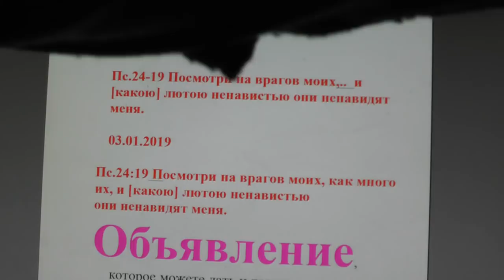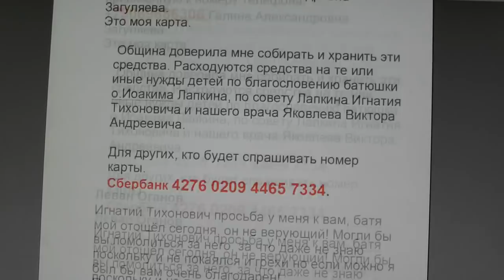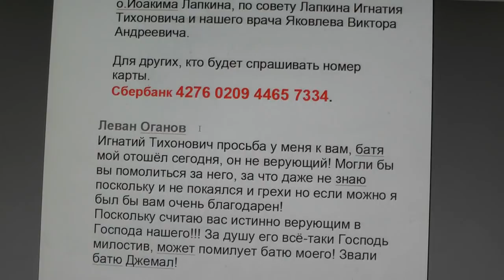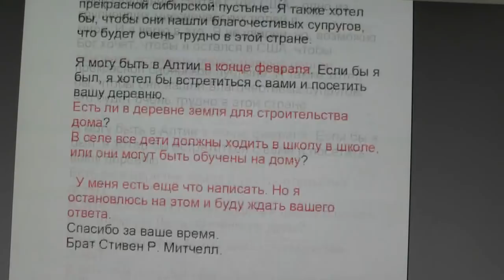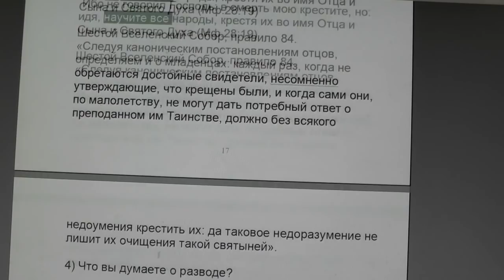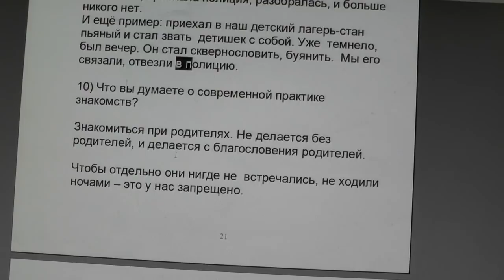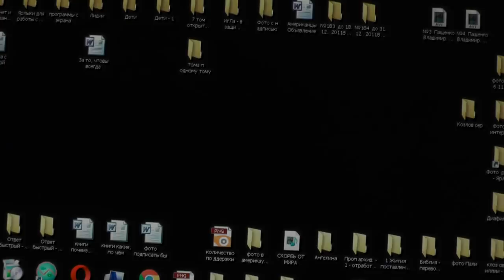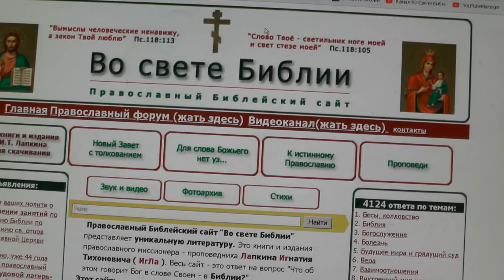№1114. События дня. Пс. 24 :19 Посмотри на врагов моих, и какою лютою... 03.01.2019